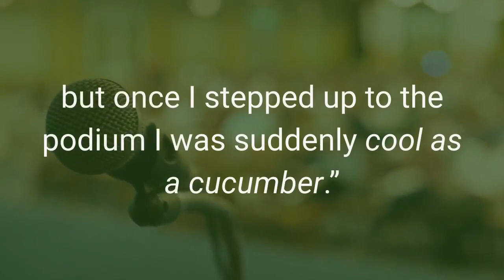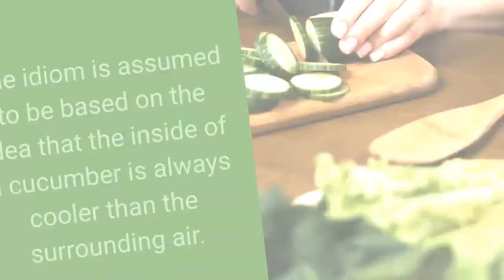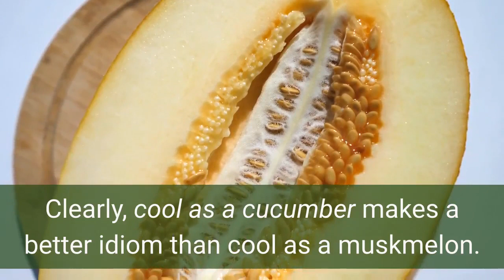Cool as a Cucumber Meaning - Idiom Examples and Origin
30 Minutes to Improve Your English Listening Comprehension! Cool as a cucumber meaning in English. Idiom meaning, examples in sentences, and origin.

What does cool as a cucumber mean? To be cool as a cucumber means to be very calm and in control of your emotions. Watch the video for a more complete definition and more explanation of this English expression, including examples and (supposed) origin.